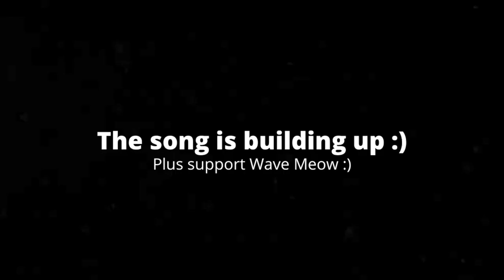[3:06] "This Was Hysterical!!!" Reacting To Chronic Farces (Sonic Forces YouTube Poop)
This is my Reaction to Chronic Farces (Sonic Forces YouTube Poop). Honestly it was very well edited. The voice editing, and the editing in general, was very well done. This had somewhat of a good plot. Overall I'd give it a 7/10 a good video